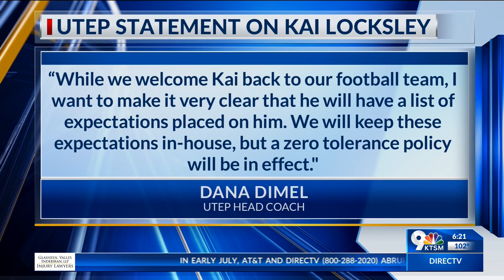Locksley reinstated to UTEP football team